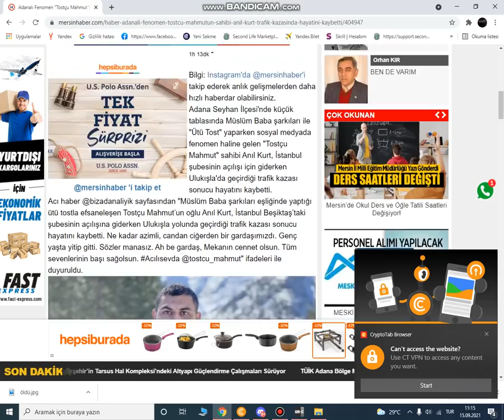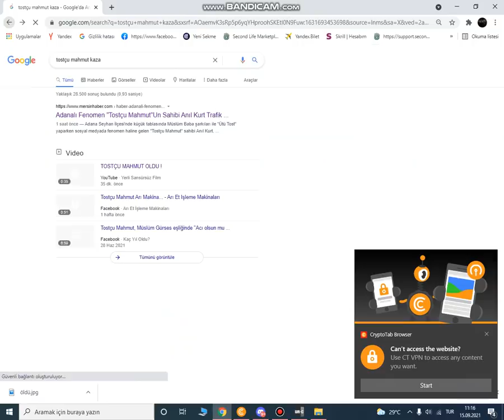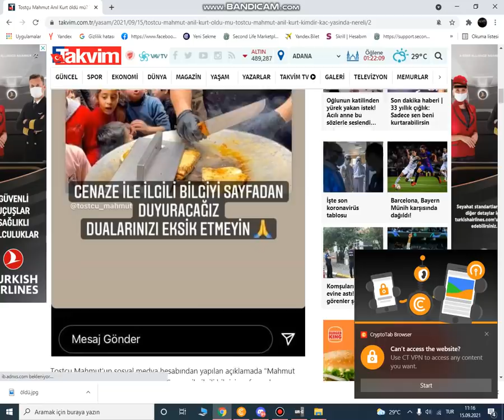Tostçu Mahmut Öldü!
Kurt'un kullandığı minibüs, iddiaya göre, hatalı sollama nedeniyle karşı yönden gelen M.Y. (42) yönetimindeki TIR ile kafa kafaya çarpıştı.

Çevredekilerin ihbarıyla kaza yerine itfaiye ve sağlık ekipleri sevk edildi. Ekipler, Kurt’un kaza yerinde hayatını kaybettiğini belirledi. TIR sürücüsü M.Y. yara almazken, Kurt’un cansız bedeni, otopsi için morga konuldu.

SOSYAL MEDYADAN HIZ PAYLAŞIMI

Öte yandan Anıl Kurt’un, kazadan dakikalar önce sosyal medyada paylaştığı görüntüler ortaya çıktı. Kurt’un, Müslüm Gürses şarkısı dinlerken, saatte 206 kilometre hızla ilerlediğini gösteren hız göstergesini cep telefonu kamerasıyla görüntüleyip, paylaştığı görüldü. Başka gönderisinde ise ‘Daha yeni başladık’ notunu paylaşan Anıl Kurt'un cenazesi, otopsinin ardından toprağa verilecek.